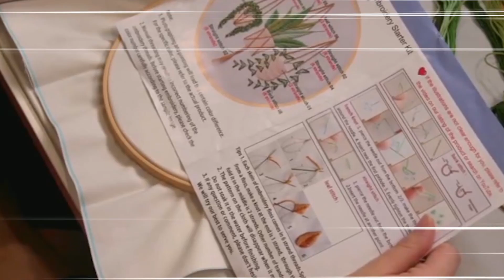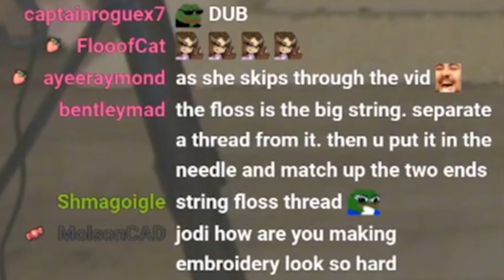QuarterJade tries Embroidery - Hobby Hunting Day 1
This is my first time doing this, so things may turn out as you expect :P

    Snapchat ➠ QuarterJade